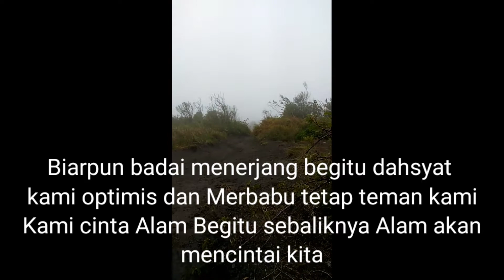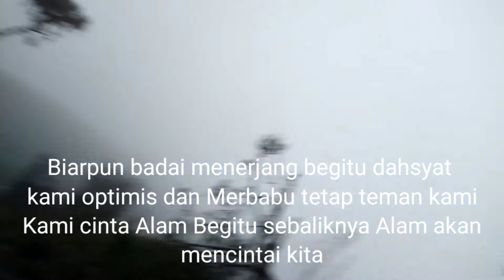Detik detik badai dahsyat pendakian Gunung Merbabu | Di begal badai | Vlog#1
Detik detik badai dahsyat Pendakian Gunung Merbabu | Di begal badai

Kejadian ini sudah Lumayan lama sekitar tahun 2017 ,karena lupa untuk di uploud .
Kemarin setelah melihat berita Sahabat pendaki Almarhum Andi Sulistyawan yang Meninggal di Gunung Lawu trus teringat video pendakian Saya saat di terjang badai .

Kita doakan Semoga Almarhum Andi Sulistyawan husnul khotimah .